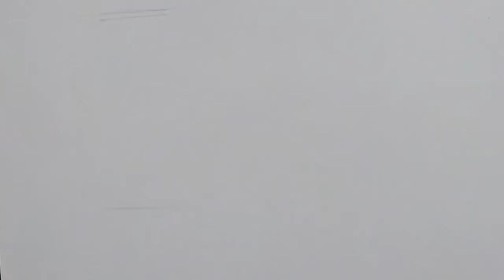Drawing a group photo | Portrait Drawing | Drawing with Aakash | super time lapse drawing video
How to Drawing a Feather Pen, an Ink Bottle and a Writing page. step by step simple drawing

|| Sky Art World ||